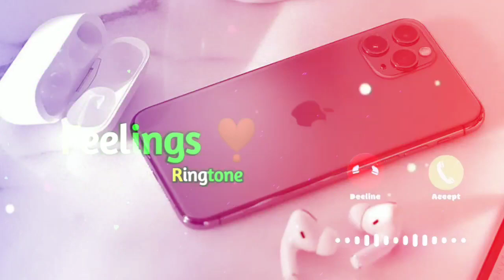DAAKU _ Amit saini Rohtakiya || Haryanvi Ringtone